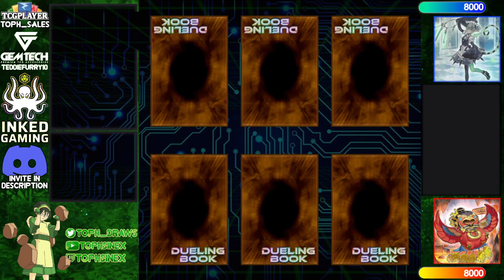【High Rated DB】Labrynth vs Fire King [1351]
Taiga (847/9651) playing Labrynth versus killa29 (623/1026) playing Fire King

songs
Lofi Lia - Beware the Forest's Mushrooms (Super Mario RPG Remix)
Jupiter Productions - God's Anger
Closed on Sunday - Ahsoka vs Vader Star Wars Rebels Lofi mix
Tanoshi ft Kihambo - Dewford Town Pokemon RSE Lofi Mix
Middle Child - Don't Lose Heart
Yugioh Forbidden Memories Soundtrack - 10 - Duel Ground